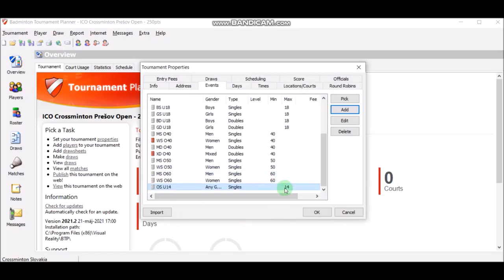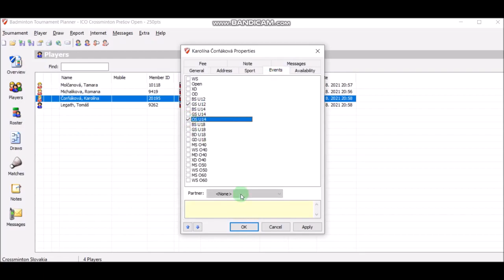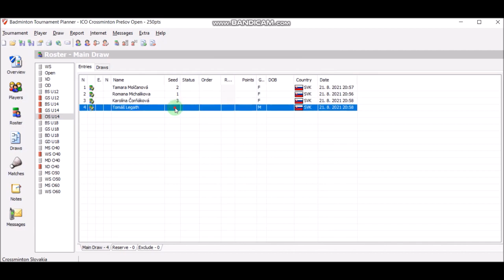15 - How to merge categories (example U14)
In case there are not enough registered players in U12 and/or U14 single categories, these categories can be merged into mixed U12 and/or mixed U14 categories.